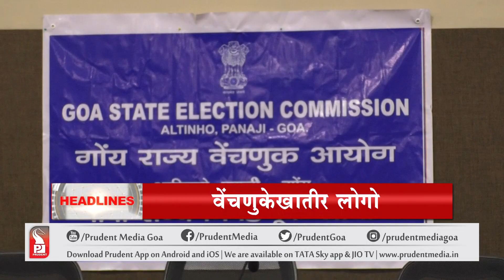HEADLINES AT 7 PM | Prudent Media Goa